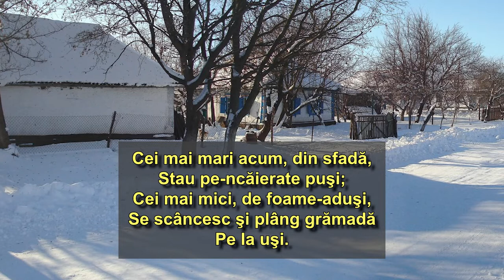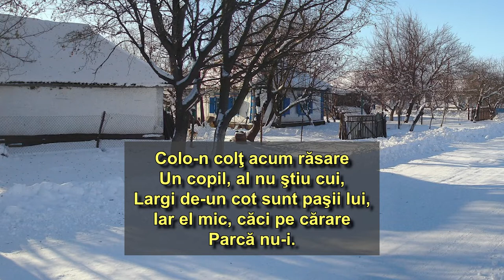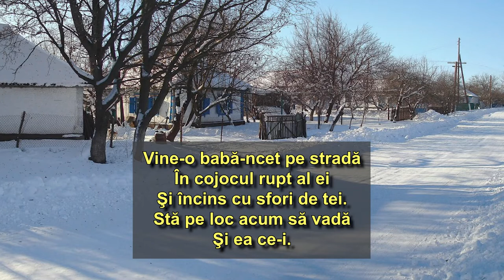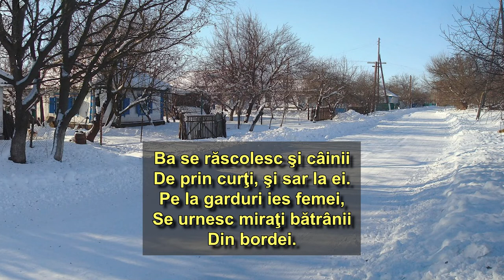Iarna pe ulita - de George Cosbuc - Poezie de iarna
Iarna pe ulita. Carte de poezii George Cosbuc

Iarna pe uliţă - de George Coșbuc

A-nceput de ieri să cadă
Câte-un fulg, acum a stat,
Norii s-au mai răzbunat
Spre apus, dar stau grămadă
Peste sat.

Nu e soare, dar e bine,
Şi pe râu e numai fum.
Vântu-i liniştit acum,
Dar năvalnic vuiet vine
De pe drum.

Sunt copii. Cu multe sănii,
De pe coastă vin ţipând
Şi se-mping şi sar râzând;
Prin zăpadă fac mătănii;
Vrând-nevrând.

Gură fac ca roata morii;
Şi de-a valma se pornesc,
Cum prin gard se gâlcevesc
Vrăbii gureşe, când norii
Ploi vestesc.

Cei mai mari acum, din sfadă,
Stau pe-ncăierate puşi;
Cei mai mici, de foame-aduşi,
Se scâncesc şi plâng grămadă
Pe la uşi.

Colo-n colţ acum răsare
Un copil, al nu ştiu cui,
Largi de-un cot sunt paşii lui,
Iar el mic, căci pe cărare
Parcă nu-i.

Haina-i măturând pământul
Şi-o târăşte-abia, abia:
Cinci ca el încap în ea,
Să mai bată, soro, vântul
Dac-o vrea!.

El e sol precum se vede,
Mă-sa l-a trimis în sat,
Vezi de-aceea-i încruntat,
Şi s-avântă, şi se crede
Că-i bărbat;.

Cade-n brânci şi se ridică
Dând pe ceafă puţintel
Toată lâna unui miel:
O căciulă mai voinică
Decât el.

Şi tot vine, tot înoată,
Dar deodată cu ochi vii,
Stă pe loc - să mi te ţii!
Colo, zgomotoasa gloată,
De copii!.

El degrabă-n jur chiteşte
Vrun ocol, căci e pierdut,
Dar copiii l-au văzut!
Toată ceata năvăleşte
Pe-ntrecut.

- "Uite-i, mă, căciula, frate,
Mare cât o zi de post -
Aoleu, ce urs mi-a fost!

Au sub dânsa şapte sate
Adăpost!.

Unii-l iau grăbit la vale,
Alţii-n glumă parte-i ţin -
Uite-i, fără pic de vin
S-au jurat să-mbete-n cale
Pe creştin!.

Vine-o babă-ncet pe stradă
În cojocul rupt al ei
Şi încins cu sfori de tei.
Stă pe loc acum să vadă
Şi ea ce-i.

S-oţărăşte rău bătrâna
Pentru micul Barba-cot.
- "Aţi înnebunit de tot -
Puiul mamii, dă-mi tu mâna
Să te scot!.

Cică vrei să stingi cu paie
Focul când e-n clăi cu fân,
Şi-apoi zici că eşti român!
Biata bab-a-ntrat în laie
La stăpân.

Ca pe-o bufniţ-o-nconjoară
Şi-o petrec cu chiu cu vai,
Şi se ţin de dânsa scai,
Plină-i strâmta ulicioară
De alai.

Nu e chip să-i faci cu buna
Să-şi păzească drumul lor!
Râd şi sar într-un picior,
Se-nvârtesc şi ţipă-ntruna
Mai cu zor.

Baba şi-a uitat învăţul:
Bate, -njură, dă din mâini:
- "Dracilor, sunteţi păgâni?
Maica mea! Să stai cu băţul
Ca la câini!.

Şi cu băţul se-nvârteşte
Ca să-şi facă-n jur ocol;
Dar abia e locul gol,
Şi mulţimea năvăleşte
Iarăşi stol.

Astfel tabăra se duce
Lălăind în chip avan:
Baba-n mijloc, căpitan,
Scuipă-n sân şi face cruce
De Satan.

Ba se răscolesc şi câinii
De prin curţi, şi sar la ei.
Pe la garduri ies femei,
Se urnesc miraţi bătrânii
Din bordei.

- "Ce-i pe drum atâta gură?
- "Nu-i nimic. Copii ştrengari.
- "Ei, auzi! Vedea-i-aş mari,
Parcă trece-adunătură
De tătari!